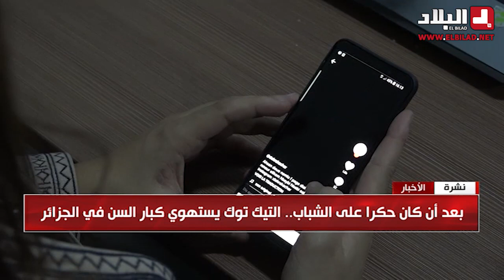بعد أن حكرا على الشباب ..التيك توك يستهوي كبار السن في الجزائر